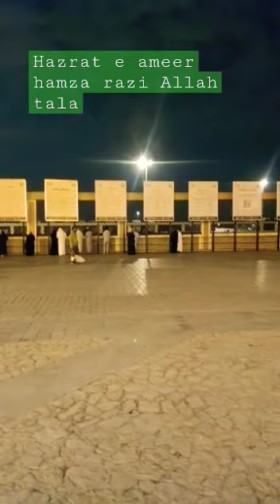roda e Ameer hamza Razi Allah ho taala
Who is known as the Lion of Allah?

Asadullāh (Arabic: أَسَدُ ٱلله), also written Asadollah, Assadullah or Asad Ullah, is a male Muslim given name meaning Lion of Allah. Asadullah. Pronunciation. Arabic: [ʔasad‿ɑɫˈɫɑh]Military Commander to MuhammadIn office
623–625Succeeded byZubayr ibn al-Awwam
Ali (In Battle of Khaybar)Personal detailsBorn

Hamza ibn Abd al-Muttalib

c. 568, or 566[1]
Mecca, Hejaz, ArabiaDied22 March 625 (aged 56–57)
Mount Uhud, Medina, ArabiaResting placeUhud, MedinaSpouses

Salma bint Umays

Zaynab bint Al-Milla ibn Malik

Khawla bint Qays ibn Amir

Relations

List

Abdullah (brother)

Abu Talib (brother)

Al-Abbas (brother)

Abū Lahab (brother)

Al-Zubayr (brother)

Umm Hakim (sister)

Umayma (sister)

Arwa (sister)

Safiyya (sister)

Atika (sister)

Children

Umama,

Amir,

Bakr,

Umara (possibly more)

Parents

Abd al-Muttalib (father)

Hala bint Wuhayb (mother)

OccupationMilitary generalKnown forPaternal Uncle and Companion of the ProphetTribeQuraysh (Banu Hashim)ReligionIslamMilitary serviceAllegianceMuhammad (623–625)Years of service623–625RankMilitary CommanderBattles/wars

Expedition of Hamza

Battle of Uhud †